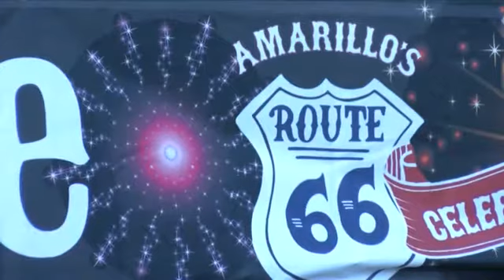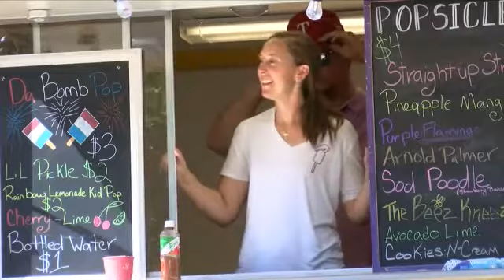KAMR Local 4 News: June 30th